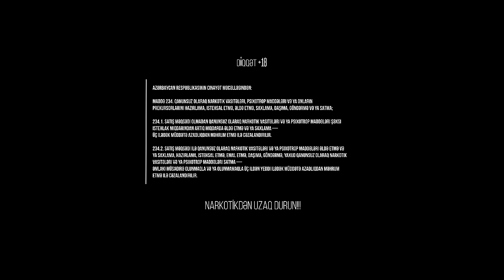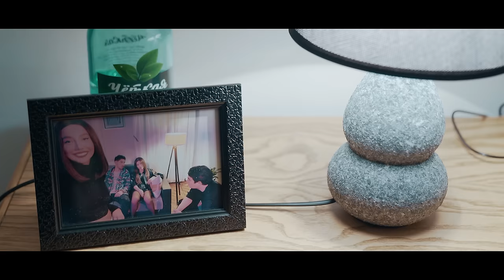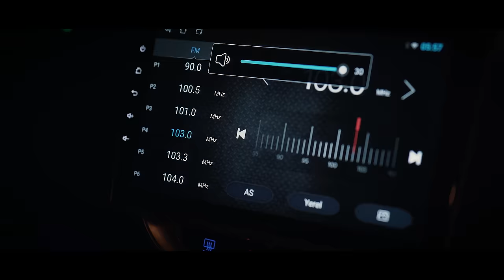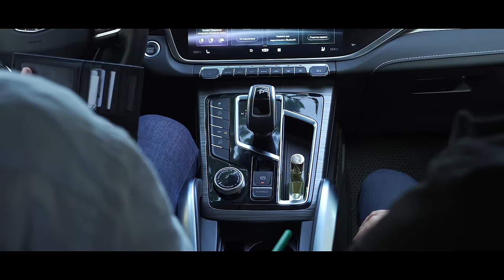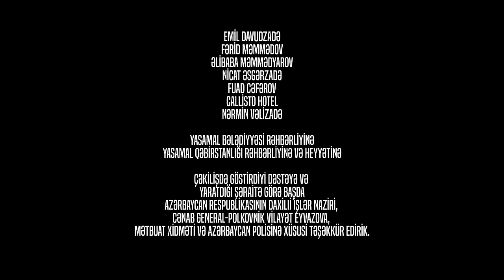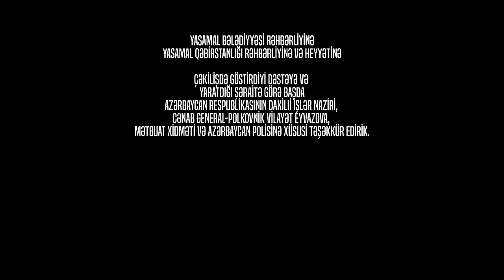S.Ə.S: "Adəm Almanı Dərdi" (4-cü bölüm | Sezon Finalı)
Kanala Abunə Olmaq üçün linkə daxil ola bilərsiniz.